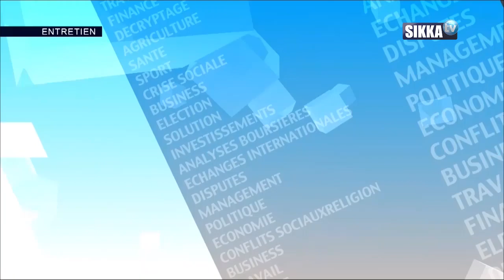ENTRETIEN AVEC BASILE AGBO